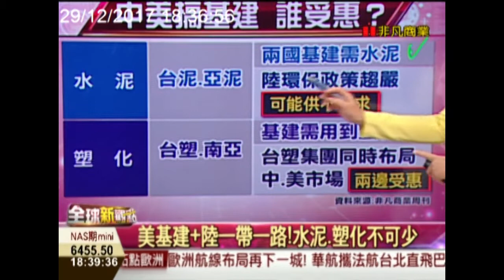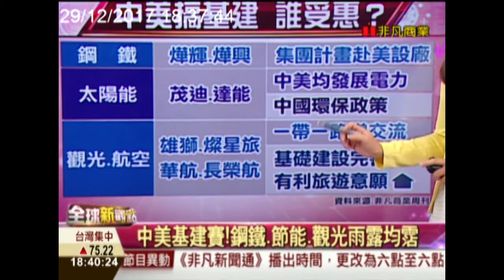【全球新觀點-非凡商業台 18:30】 12/29 中美基建競賽 誰受惠?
我們《非凡商業周刊》最新一期幫大家整理【全球新戰局】，要從中美基礎建設中，找出受惠族群！